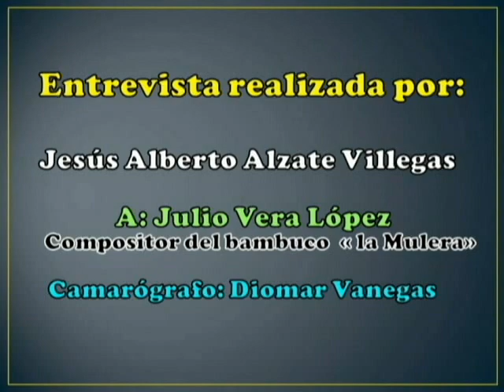LA MULERA.BAMBUCO .AUTOR Y COMPOSITOR JULIO VERA L. PATRIMONIO MUSICAL.DE QUIMBAYA INTERPRETA ARMONI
LA MULERA  AUTOR Y  COMPOSITOR  JULIO VERA LOPEZ, ENTREVISTA  REALIZADA  POR  EL  HISTORIADOR  REGIONAL  JESUS  ALBERTO  ALZATE  .INTERPRETES   ARMONIA  QUINDIANA.